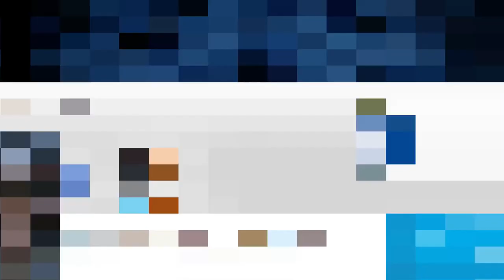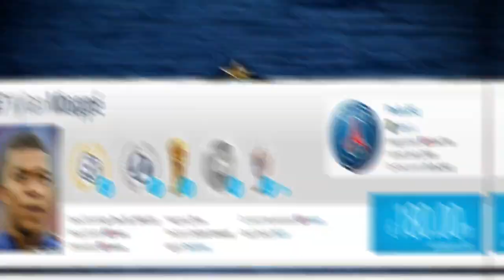France Squad UEFA Euro 2021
Thanks to: ZONE SPORT JR